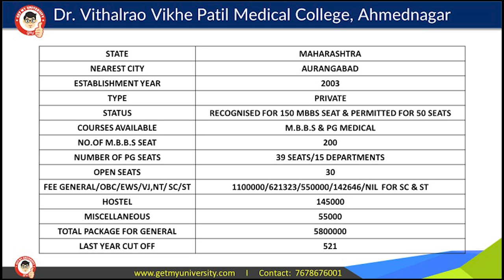VK Patil Medical College Ahmednagar Review | Campus Visit, Cut Off, Total Budget & Fee Structure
In this video we are covering Dr Vikhe Patil Medical college, Ahmednagar. So, let's start to explore its Review, Campus Visit, Hostel & Food Details By Team GMU. Here is Dr Vikhe Patil Medical college, Ahmednagar Review | Campus Visit, Hostel, Cut Off Details By Team GMU. Hopefully, this video will help you to know more about this private medical college.

Key areas which we have covered during this trip:

- Academics
- Expenditure
- Patient Inflow
- Infrastructure
- Hostel & Food
- Living Conditions
- Connectivity
- Adaptability
- Development in the surrounding areas

Regards
Team Get My University
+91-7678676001